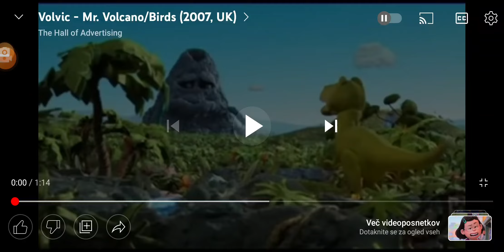Volvic - Mr Volcano (2007, UK) [REUPLOAD]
Video Subtitle Creator